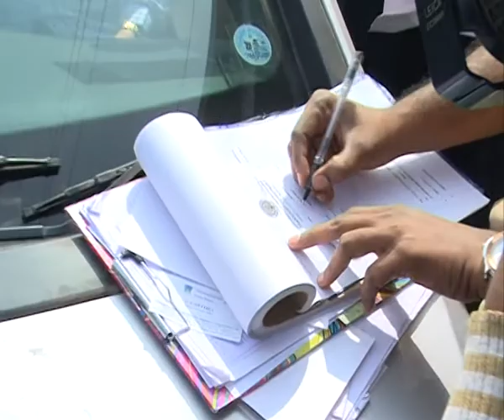HYDERABAD TRAFFIC RTA Checking unauthorized cabs after Delhi cab rape